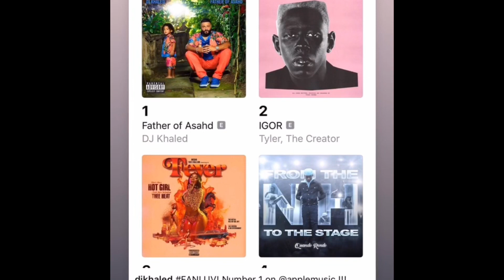jhene aiko in fiji banging 60's dj khaled takes over diddy's instagram dwayne wade's retirement life